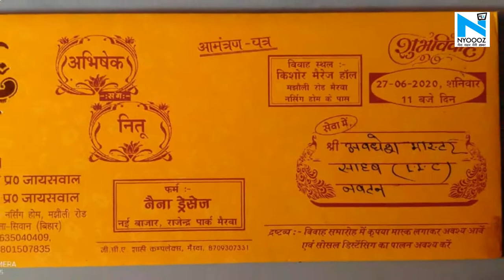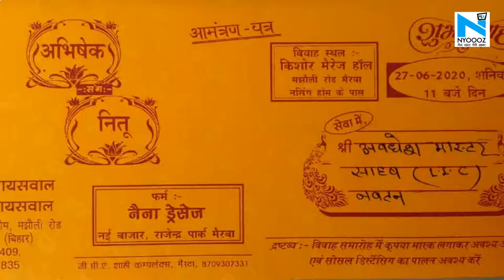Siwan में शादी के कार्ड पर छप रहा है कोरोना जागरूकता संदेश- दो गज की दूरी और मास्क जरूरी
कोरोना को लेकर हर कोई अपने तरीके से जागरुकता फैला रहा है... ऐसे में सीवान में लोगों ने कोरोना के प्रति जागरूता फैलाने के लिए नया तरीका खोज निकाला है...  दरअसल, सीवान में लोग शादी कार्ड के जरिए लोगों को जागरुकता फैला रहे हैं.